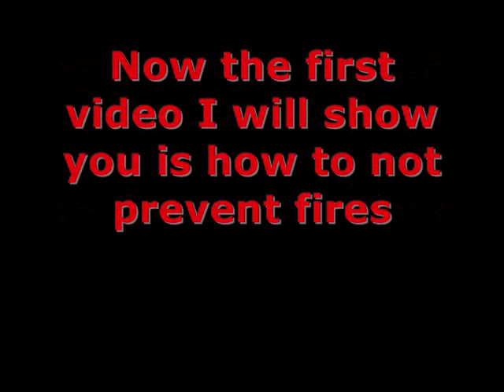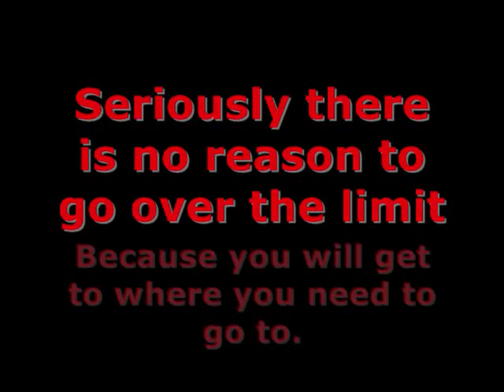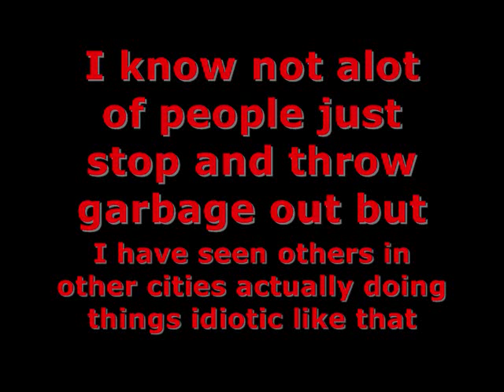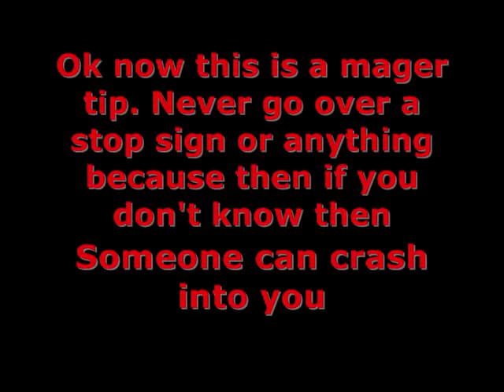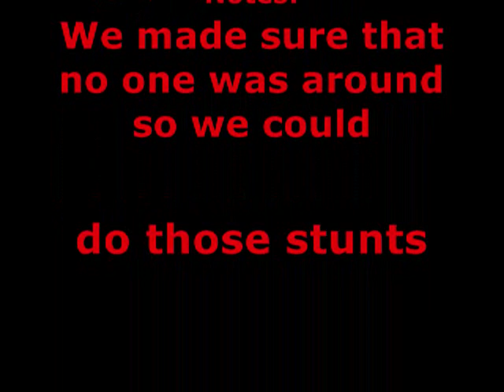Oakmont - Class Project - Teen Driving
Class project about teen driving